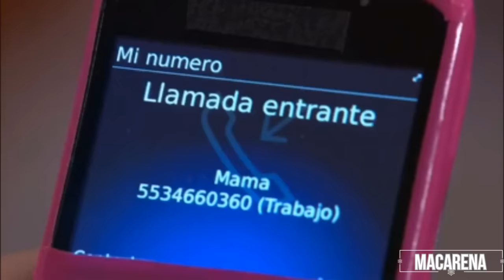► Teresa║ Mejores momentos [Parte 59]